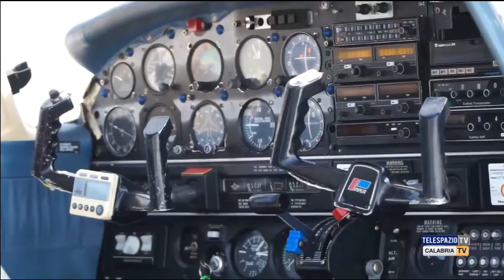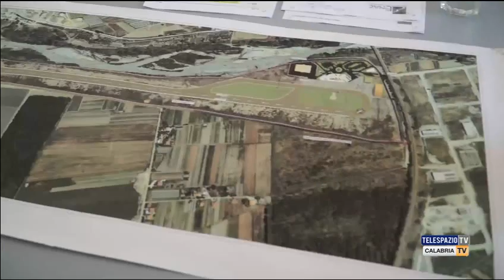Scalea Sopralluogo Regione Calabria Aviosuperficie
Sopralluogo all’Aviosuperficie da parte dell’Assessore Regione Calabria Sistema della logistica, Sistema Portuale Francesco Russo e i Consiglieri regionali Orlandino Greco e Franco Sergio. Verifica dello stato dei lavori e degli impianti per l’inserimento dell’aviosuperficie di Scalea nel Piano Regionale dei Trasporti. Intervistato: Francesco Russo, Assessore Reg. Calabria “Sistema della logistica, Sistema Portuale”. Servizio di Fabrizia Arcuri. Roprese di Federico Errico.